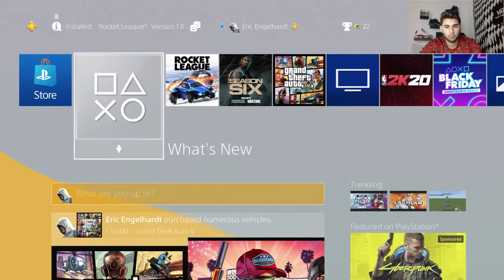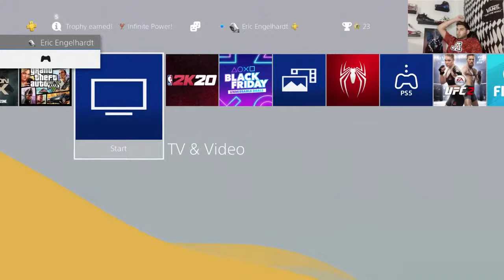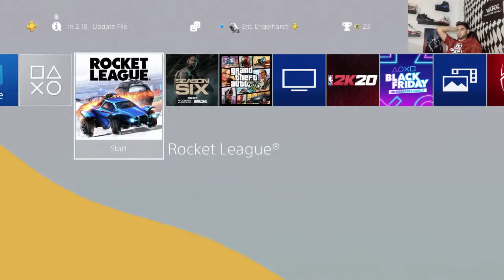Sunday Stream 11/22/20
Hey Guys,

I Hope You Enjoy My Sunday Stream.